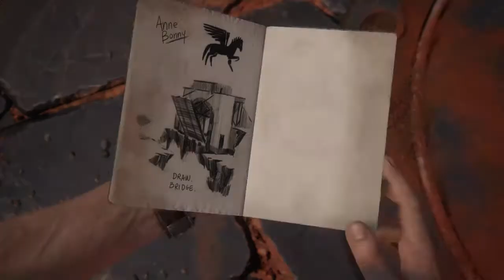Uncharted 4: A Thief's End Walkthrough Gameplay Part 9 - Hidden In Plain Sights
Thrown back into the dangerous underworld he tried to leave behind Nathan Drake must decide what he's willing to sacrifice to save the ones he loves. Join Drake, Sam, Elena, and Sully on an epic adventure around the globe through jungle isles, bustling cities, and snow-capped peaks in search of a lost fortune.